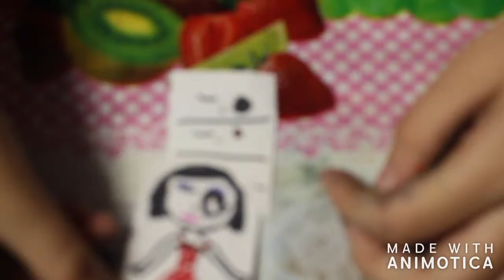Камила открывает бумажный сюрприз-каприз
ПРОФИЛЬ GOOGLE+